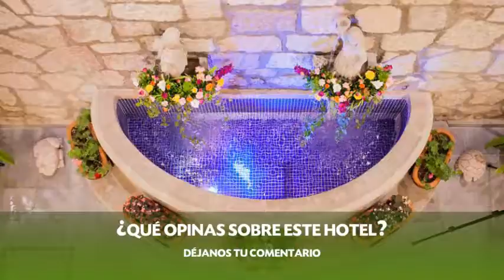Hotel Rosa Barroco en Morelia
Hotel Rosa Barroco es un Hotel de Morelia ubicado en Francisco I Madero Oriente, 830.